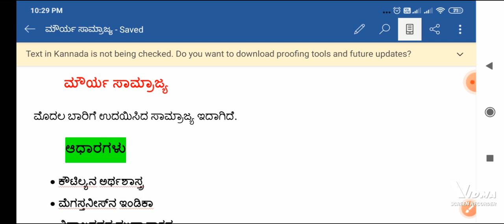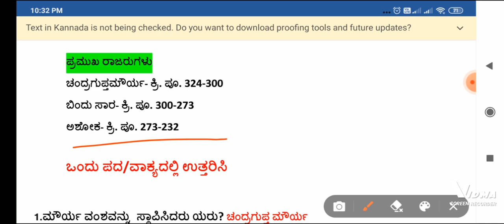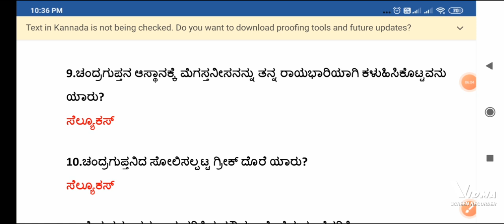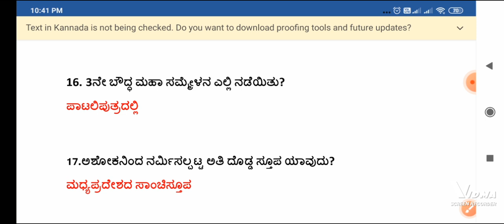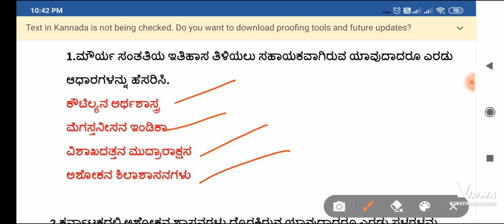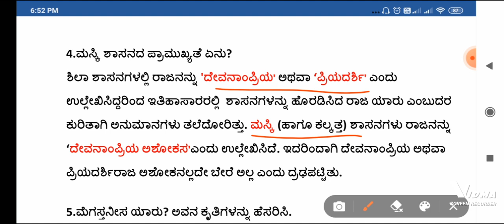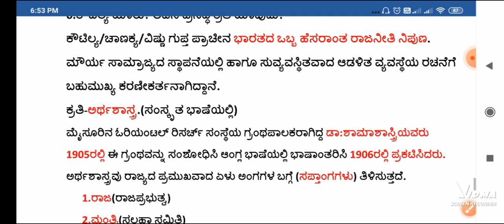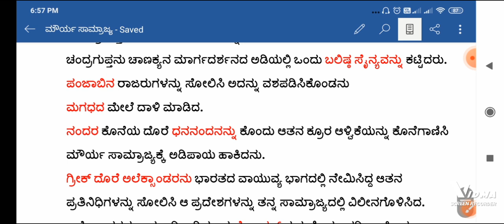GPSTR 2022 Social Science |ಭಾಗ 4 | ಮೌರ್ಯ ಸಾಮ್ರಾಜ್ಯ ಗುಪ್ತ ಸಾಮ್ರಾಜ್ಯ ಅಶೋಕ ಸಾಮ್ರಾಟ್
new updated social science candidates subject.

GPSTR 2022 Social science | ಪ್ರಾಚೀನ ಭಾರತದ ಇತಿಹಾಸ ಭಾಗ 2 | ವೇದಗಳ ಕಾಲ

GPSTR SOCIAL SCIENCE PART 3
 ಹೊಸ ಮತಗಳ ಉದಯ

 how many papers are there in graduate primary school teachers examination CET

 paper 1
 paper 2
 paper 3
 GPSTR 2022

ಯಾವ ಜಿಲ್ಲೆಯಲ್ಲಿ ಎಷ್ಟು ಹುದ್ದೆಗಳು ?

ಶಿಕ್ಷಕರ ನೇಮಕಾತಿಯ ಶೇಕಡಾ ಅಂಕಗಳನ್ನು ಕಂಡುಹಿಡಿಯುವುದು |Calculate weightage percentage GPSTR by calculator

15,000 ಶಿಕ್ಷಕರ (6-8) ನೇಮಕಕ್ಕೆ ಮಾರ್ಚ್ 21ಕ್ಕೆ ಅಧಿಸೂಚನೆ ಹೊರಡಿಸಲಾಗುತ್ತದೆ.

ಆನ್‌ಲೈನ್ ಅರ್ಜಿ ಸಲ್ಲಿಕೆ ಆರಂಭ - 23 ಮಾರ್ಚ್, 2022.

ಆನ್‌ಲೈನ್ ಅರ್ಜಿ ಸಲ್ಲಿಕೆ ಕೊನೆಯ ದಿನಾಂಕ - 22 ಏಪ್ರಿಲ್ 2022.

ಸಿಇಟಿ ಪರೀಕ್ಷೆ ದಿನಾಂಕ - ಮೇ ತಿಂಗಳ 21 ಮತ್ತು 22

 For exam preparation  / teachers exams and all competitive examinations